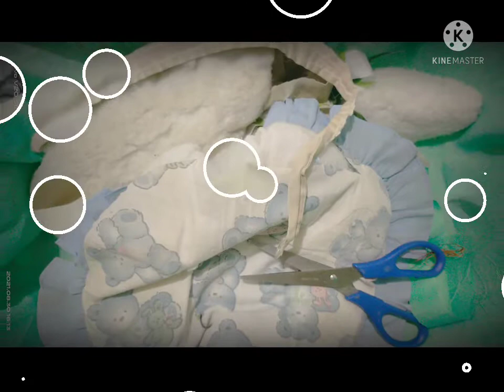REVIVING OLD PILLOWS (gawing bago ang mga lumang unan)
Every year nalang ba nagpapalit ka ng unan?
Heto ang solution para makatipid ka.